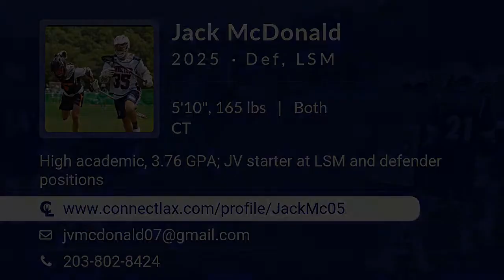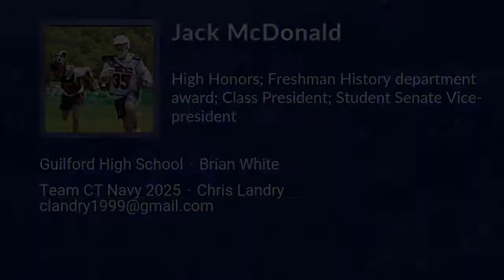Jack McDonald Lacrosse Highlights | CT 2025 | Def, LSM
Jack McDonald Recruiting Video.